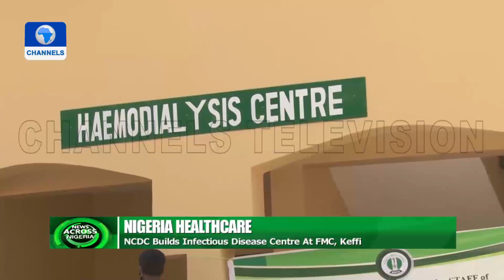NCDC Builds Infectious Disease Centre At FMC, Keffi